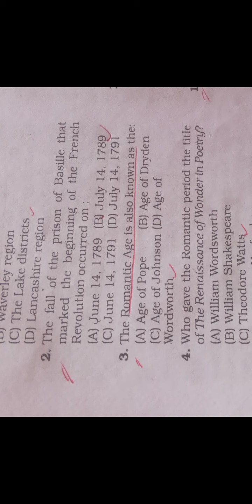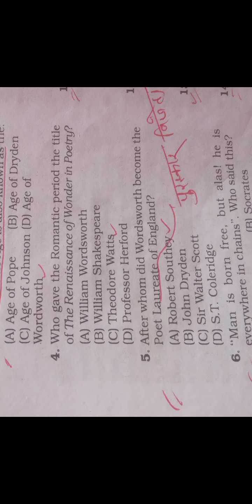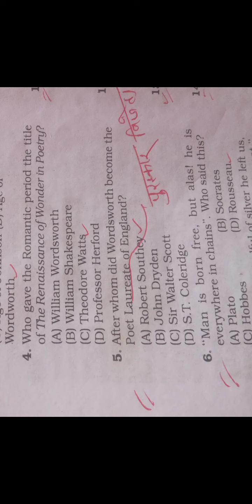Uttrakhand LT english practice part2